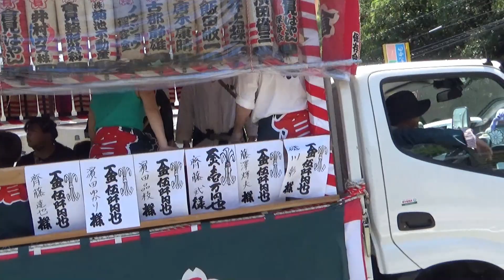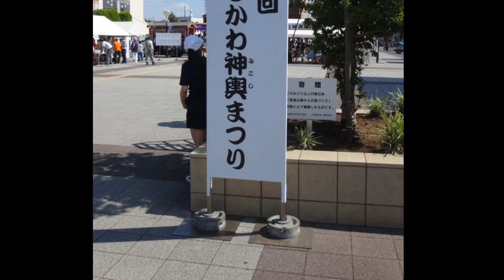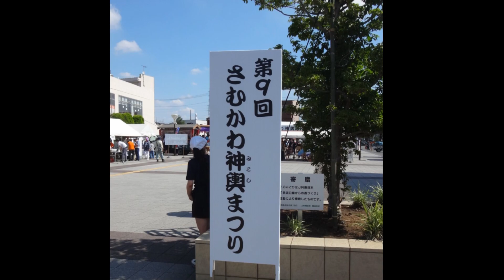令和５年 暁の祭典 濱降祭 🌸茅ヶ崎西浜海岸お発ち🌸 〈 第９回さむかわ神輿まつり 〉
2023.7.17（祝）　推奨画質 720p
茅ヶ崎西浜海岸での神事、式典が
恙なく斎行され、午前８時過にお発ちし
寒川に戻って、９回目のさむかわ神輿まつり
が斎行されました。